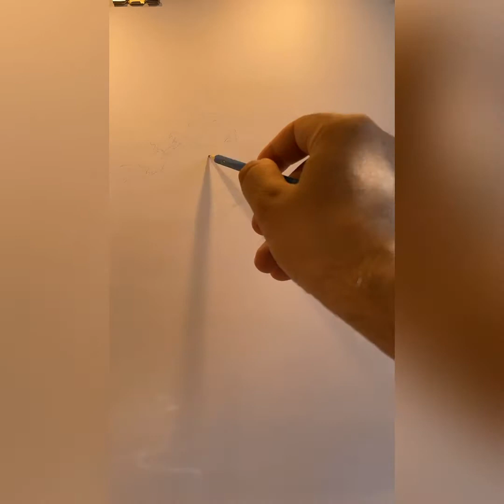🇩🇰ART BY EVANGELOS🌞✍🏼pencil sketch portrait drawing ✍🏼of danish politician Poul Schlüter🍀🇩🇰